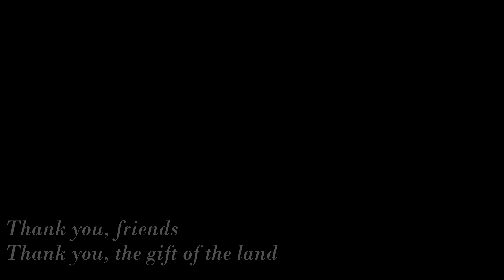Razor Clam Digging in March 2017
We went to Copalis beach for digging razor clams on 3/25 and 26.
This winter is kinda long, it was cold and somewhat windy, which made high waves pounding the coast. Wearing waders was a good judgement. We were not able to meet friends on the beach when when we were digging the clams. I wish I could video-tape them together, but may next time. It was a fun day. :)